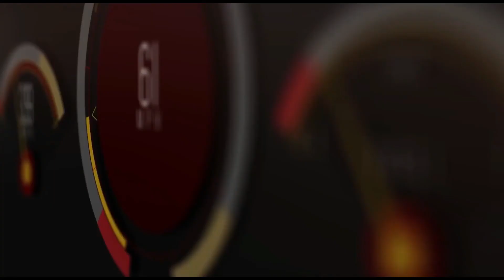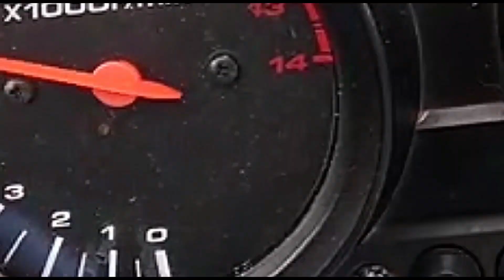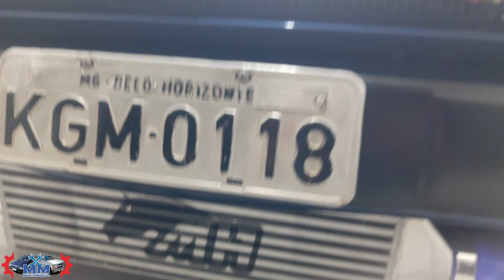Polimento no Tipo pela primeira vez em 8 anos - FICOU INCRÍVEL !!! 🚙💨💥